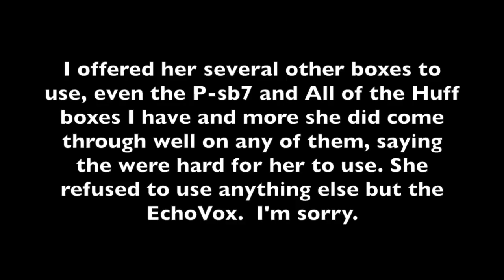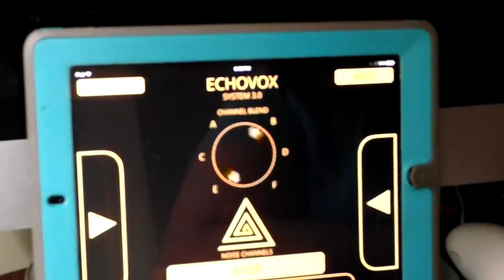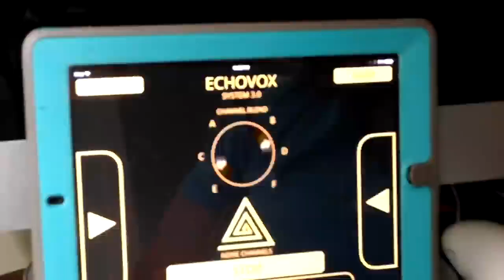SHANANN WATTS speaks from GRAVE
Hi Guys,

This video is intended for information dessimination only.
Good for students and for ordinary person who wants to learn about trending news worldwide.

open for request and suggestions